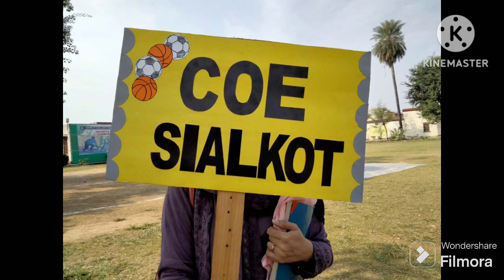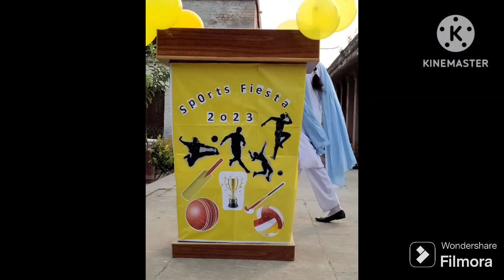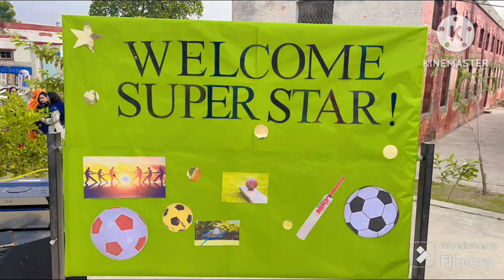annual sports festival 2023/ champions 2023/ COE annual sports/ 4th time winner Sialkot